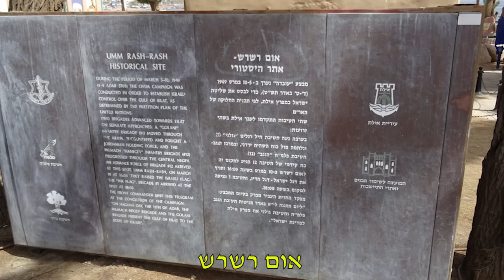אום רשרש, אילת / أم الرشراش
האנדרטה הינה פסל אשר נבנה ע"י הפסל דניאל כפרי  בהשראת תמונת הנפת הדגל שצילם מיכה פרי לאחר כיבוש אילת.
דגל הדיו הוא דגל ישראל מאולתר, עשוי בד לבן ודיו, שהונף ב-10 במרץ 1949, ע"י אברהם אדן וחיילי חטיבת הנגב, לאחר כיבוש משטרת אוּם רַשְרַש (כיום אילת), במסגרת מבצע עובדה. צילום המעמד הפך לאחד מסמלי מלחמת העצמאות
(ויקיפדיה ואתרים נוספים)